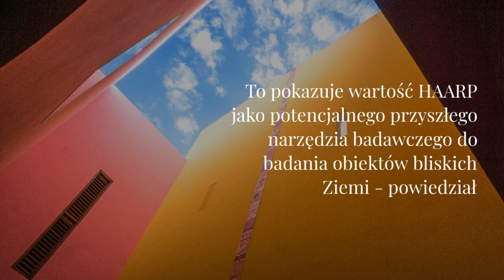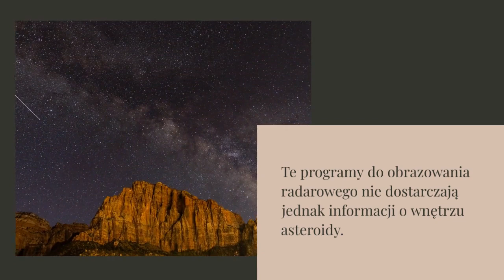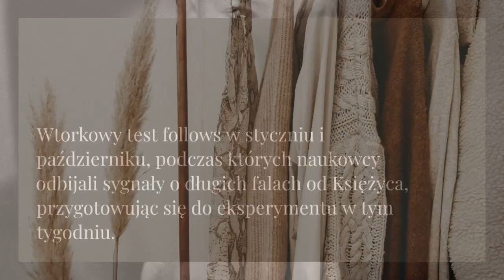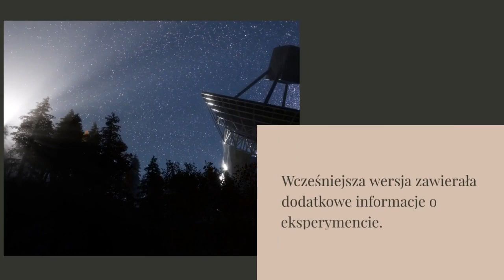HAARP bada wnętrze Asteroidy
NASA za pomocą nadajnika HAARP bada wnętrze asteroidy.